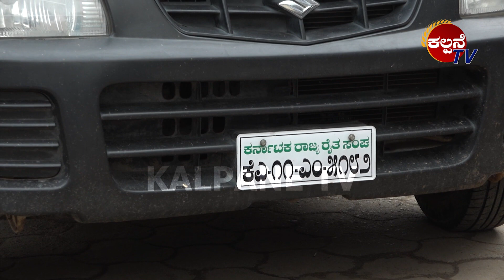ಪೊಲೀಸರಿಗೆ ಸಿಕ್ಕಿದ್ದೇ ಸೀರುಂಡೆ || Special Story || Kalpane TV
ಜಿಲ್ಲೆಯೆಲ್ಲೆಡೆ ಎಗ್ಗಿಲ್ಲದೆ ನಡೀತಿದೆ ಕಳ್ಳತನ
ರಸ್ತೆಗಳಲ್ಲಿ ನಿಂತು ಪೊಲೀಸರ ಭಂಡತನ
ನಿತ್ಯವೂ ರೋಸಿ ಹೋಗ್ತಿದ್ದಾರೆ ಜಿಲ್ಲೆಯ ಜನ

-:ಖಜಾನೆ ತುಂಬಿಸೋಕೆ ಹಗಲು ದರೋಡೆ
        ಪೊಲೀಸರಿಗೆ ಸಿಕ್ಕಿದ್ದೇ ಸೀರುಂಡೆ:-